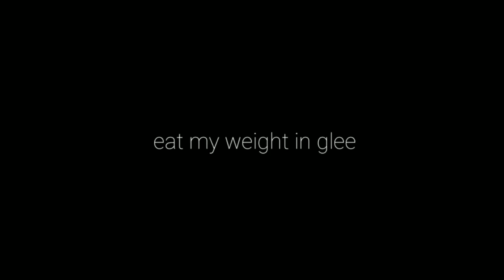Cradles ♥ GLMV / GCMV ♥ Gacha Club Songs / Music Video (flash warning ⚠️)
A GLMV or GCMV version of the "Cradles" song by Sub Urban.

GLMV or GCMV lyrics - "Cradles"

It's hard to breathe but that's all right, hush
Shh

Tape my eyes open to force reality (no, no)
And sometimes I can't tell if my body belongs to me

Shh

I want to taste your content
I want to taste consumption
It's music 'til the wick burns out, hush

Just wanna be carefree lately, yeah